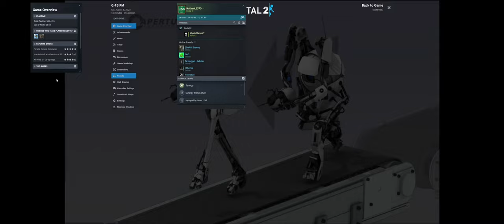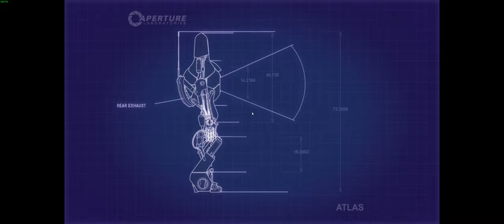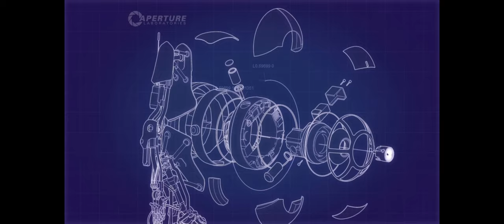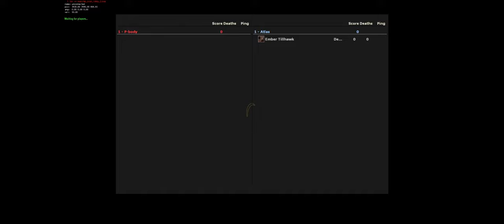[Portal 2] 32 Player Mod Gameplay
After years of this mod only working with 3 players, a group of developers stepped up to get this mod up and running again.

Team gestures still don't work though.